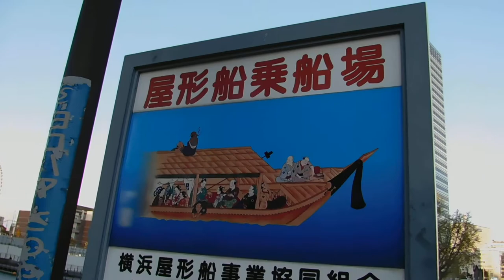DSCN5792宇徳ビルに巨大筒香選手ポスター